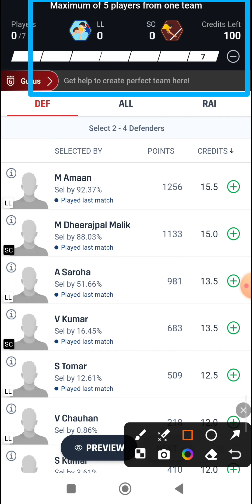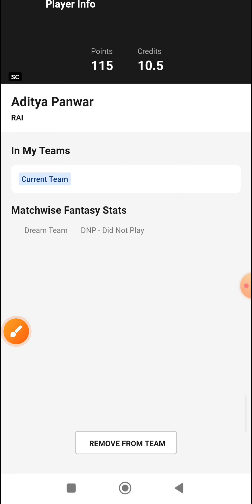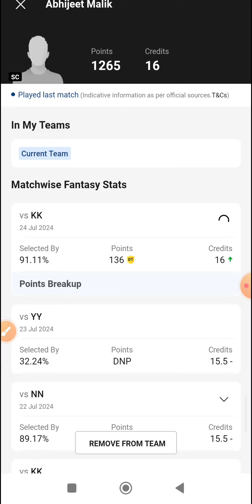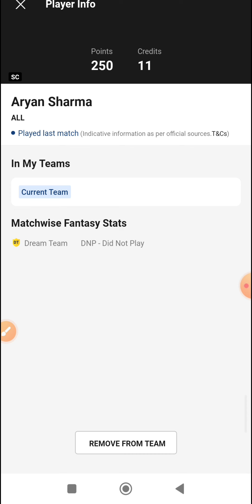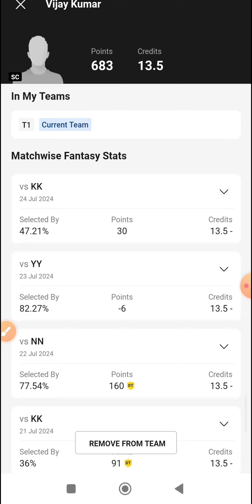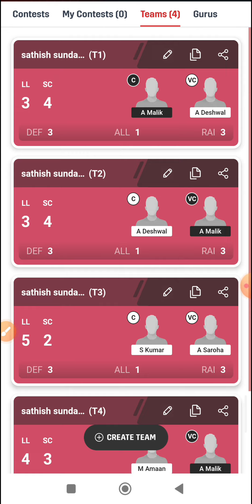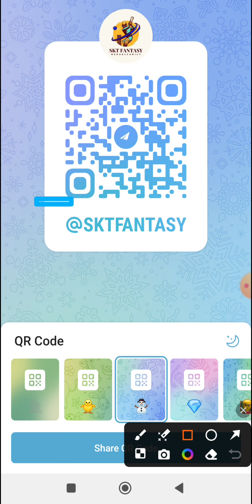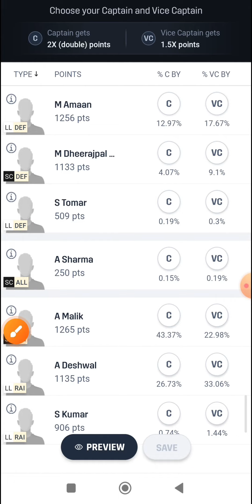LL vs SC Dream11 Prediction, LL vs SC Dream11, LL vs SC Dream11 Prediction Today Match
LL vs SC Dream11, Final Match, Lucknow Lions vs Sangam Challengers, Uttar Pradesh Kabaddi Tournament

LL vs SC dream11 prediction, LL vs SC kabaddi dream11 prediction, LL vs SC kabaddi, LL vs SC kabaddi dream11, LL vs SC kabaddi prediction, LL vs SC kabaddi dream11 prediction, LL vs SC prediction, LL vs SC dream11 team, Lucknow Lions vs Sangam Challengers, Uttar Pradesh Kabaddi Tournament, LL vs SC Final Kabaddi match dream11 prediction

LL vs SC
SC vs LL
Lucknow Lions vs Sangam Challengers
Sangam Challengers vs Lucknow Lions
LL vs SC dream11
SC vs LL dream11
Lucknow Lions vs Sangam Challengers dream11
Sangam Challengers vs Lucknow Lions dream11
LL vs SC dream11 team
SC vs LL dream11 team
Lucknow Lions vs Sangam Challengers dream11 team
Sangam Challengers vs Lucknow Lions dream11 team
LL vs SC dream11 prediction
SC vs LL dream11 prediction
Lucknow Lions vs Sangam Challengers dream11 prediction
Sangam Challengers vs Lucknow Lions dream11 prediction
LL vs SC dream11 prediction today match
SC vs LL dream11 prediction today match
Lucknow Lions vs Sangam Challengers dream11 prediction today match
Sangam Challengers vs Lucknow Lions dream11 prediction today match
LL vs SC dream11 team prediction today match
SC vs LL dream11 team prediction today match
Lucknow Lions vs Sangam Challengers dream11 team prediction today match
Sangam Challengers vs Lucknow Lions dream11 team prediction today match
LL vs SC dream11 today
SC vs LL dream11 today
Lucknow Lions vs Sangam Challengers dream11 today
Sangam Challengers vs Lucknow Lions dream11 today
LL vs SC dream11 prediction today
SC vs LL dream11 prediction today
Lucknow Lions vs Sangam Challengers dream11 prediction today
Sangam Challengers vs Lucknow Lions dream11 prediction today